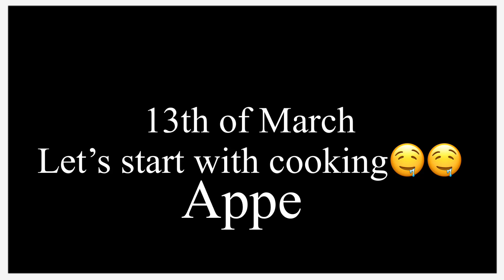Nishi ka kid Version aaj firse